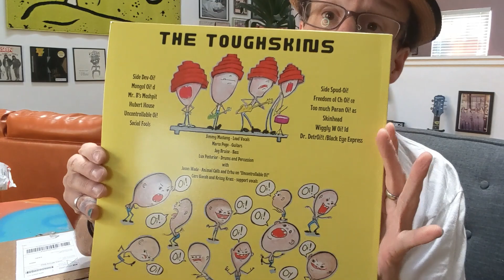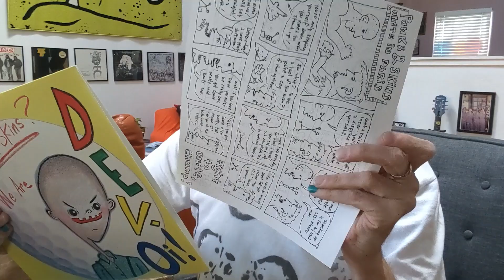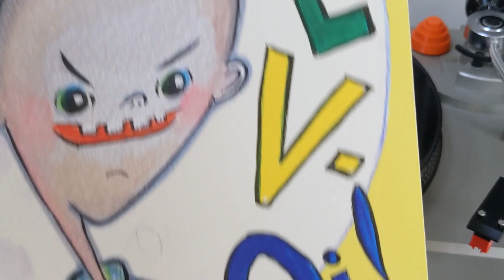UNBOXING The Toughskins PUNK DEVO TRIBUTE Q: Are We Not Skins? A: We Are Dev-Oi!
Oi versions of DEVO songs! How very De-VO! Featuring members of Ohio legends, Sockeye!

Available NOW through a few distributors: Revolver, Midheaven and in some of the cooler punk/metal stores.  Also available via bandcamp

Info:

The Toughskins – Q: Are We Not Skins? A: We Are Dev-Oi!
Label:
My Mind's Eye Records – MME-003
Format:
Vinyl, LP, Album, Stereo
Country:
US
Released:
Oct 31, 2021
Genre:
Rock
Style:
Oi, Punk

Tracklist
A1      Mongol Oi! D
A2  Mr. B's Moshpit
A3  Hubert House
A4  Uncontrollable Oi!
A5  Social Fools
B1  Freedom Of Ch Oi! Ce
B2  Too Much Paran Oi! As
B3  Skinhead
B4  Wiggly W Oi! ld
B5  Dr. DetrOi!t / Black Eye Express

Written-By – Devo